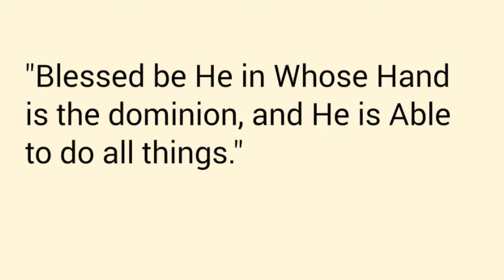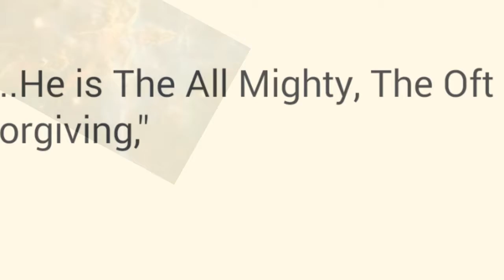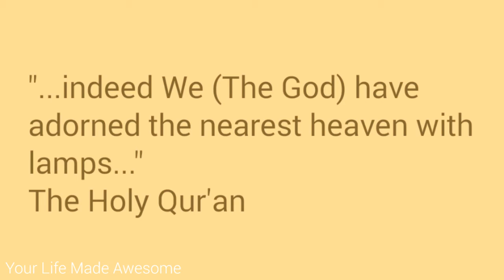No Rifts important message below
Blessed is He in Whose Hand is the dominion, & He is Able to do all things.

Who has created death & life, that He may test you which of you is best in deed. He is The All Mighty, The Oft Forgiving;